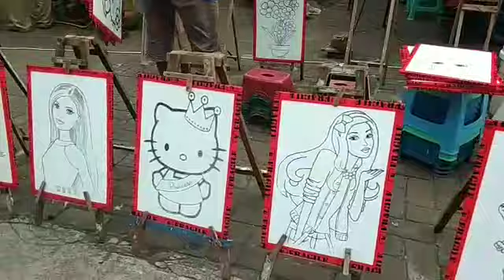Balonku Ada Lima 💞 Membeli Balon Karakter 💞 Naik Odong Odong 💞 Lagu Anak Terpopuler 💞 Aca And Family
Lirik lagu Balonku Ada Lima

RingkasanLirikDengarkan
Kupegang erat-erat
Kupegang erat-erat
Kupegang erat-erat
Kupegang erat-erat